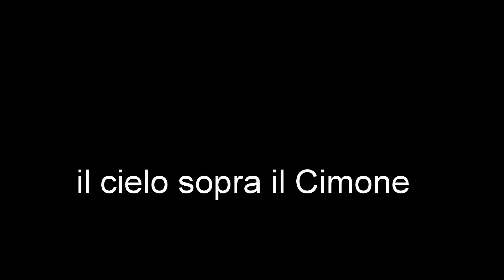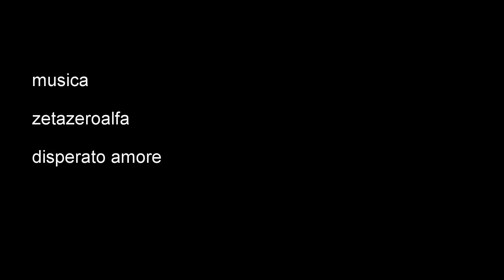monte cimone trekking - gopro hero 4 silver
il cielo sopra il cimone - trekking sul monte cimone (modena) 2165 m con partenza dal passo del lupo passando da pian cavallaro si raggiunge la vetta del monte cimone